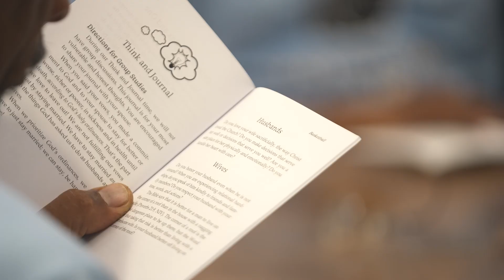The Single Life - Living My Best Single Christian Life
Most Views Video With Dr. Dharius and Coach Shameka Daniels (Manology - The needs of men are treated like preferences)

The Single Life - Living My Best Single Christian Life" is a YouTube video featuring a conversation between us, The Geths, and Attorney Jamila Moore. In this engaging discussion, we explore the challenges and blessings of living a single Christian life. Along with Attorney Moore, we share personal experiences, offer practical advice, and delve into spiritual insights to help single Christians find joy, purpose, and fulfillment. Our goal is to encourage you to embrace your singleness, deepen your relationship with God, and live your best life according to your faith.

Free Resources:
Date Night Ideas:

We all want to be in a relationship. It's all about relationship goals, right? Well, not many people understand how to maximize their single life and how to live a happy single life. So, if you are single, should you stay single or should you get married? Our answer is to maximize your single seasons to help prepare you for marriage. In this season of your life, it is better to be single because there are things you need to develop to help you prepare. Not only that, but you want to make sure you find the right soulmate who will help keep you moving forward. We want to help you find your soulmate by giving you important information before getting bae.